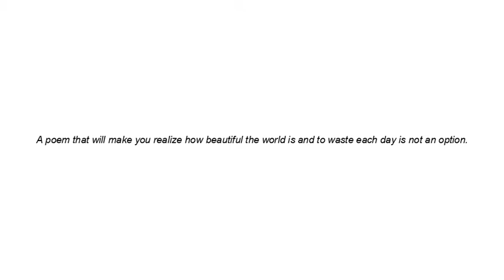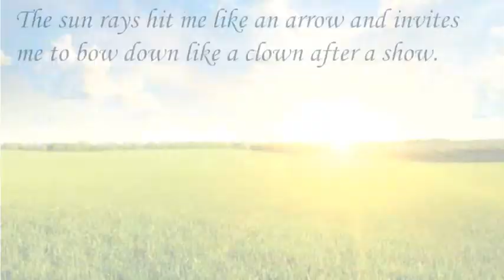LAWIN CHANNEL: Open your Eyes | A Poem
Composed by Lowell Acosta
Pictures borrowed from Google Image